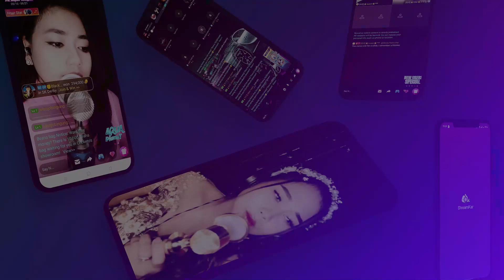PERCAYALAH PADAKU ! : Janji Kita - Live FIFIN Spotlight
Data Pelaku Usaha Terverivikasi
00:00:01 Update Berita Informasi
00:00:30 Live Music Artis Spotlight Indonesia
00:00:35 Promosi Asosiasi Promotor Pariwisata
00:00:52 Promosi Daerah Pariwisata
00:01:28 Link Informasi Pariwisata
00:01:43 Promosi Perusahaan Hotel
00:02:13 Link Informasi Perusahaan Hotel
00:02:28 Promosi Digital Payment Bank
00:02:58 Link Informasi Aplikasi Transaksi Digital
00:03:13 Promosi Digital UMKM Eksport
00:03:43 Link Informasi Pelaku UMKM Go Digital
00:03:58 Promosi Seni Budaya Lokal
00:04:22 Link Informasi Budaya Lokal
00:04:37 Informasi Digitalisasi
Untuk Informasi lebih lanjut, silahkan hubungi kami.

Executive Producer : PT. Reza Putra Persada
Producer : Reza Express [Aan Suhendar]
Publishing : PT. Studio Spotlight Indonesia